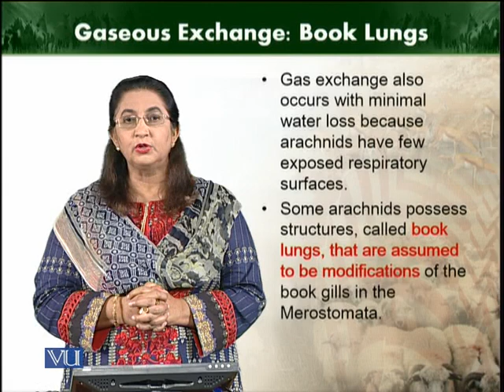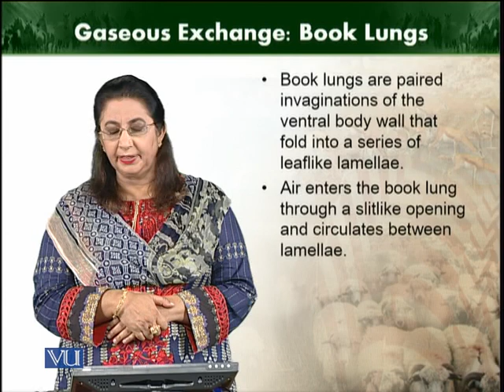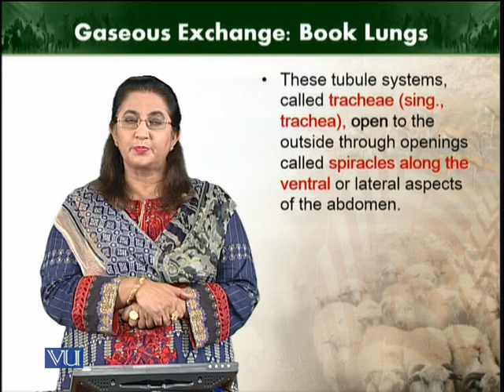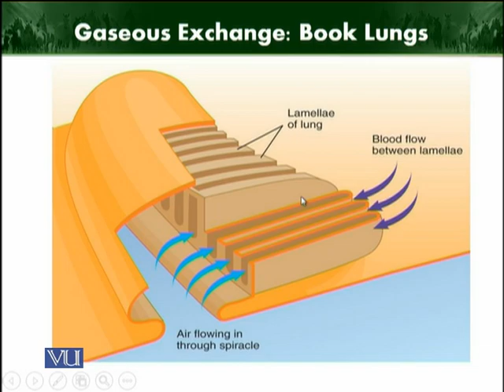Gaseous exchange | Animal Diversity Invertebrates | ZOO512T_Topic137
Topic137: Gaseous exchange
by Dr. Farkhanda Manzoor